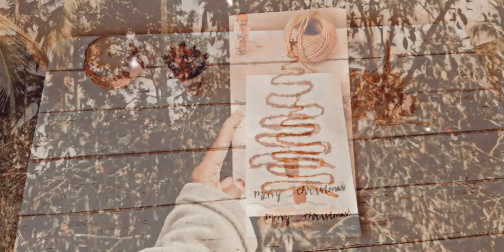christmas card |zero cost|fairy hive 🧚‍♀️|christmas craft .